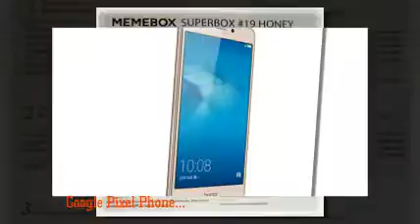Weather 24 Live